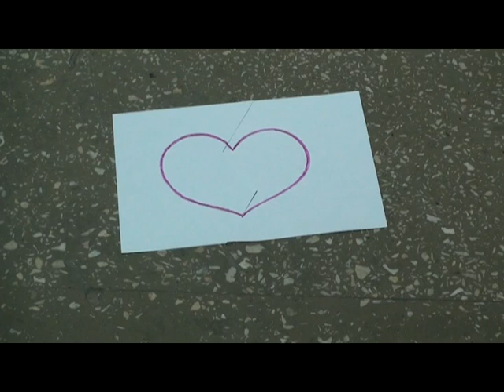Приходите к нам на свадьбу(улучшеная версия)